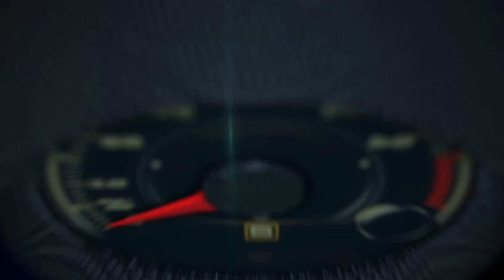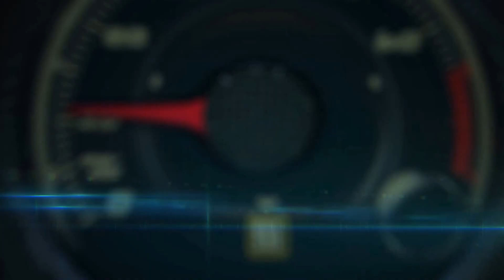BMW M3 001 at Road America driven by Roy Korman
In 1987, under contract with BMW North America, Korman raced a pair of BMW M3 Sport Sedans, chassis numbers 001 and 002.  In their first season the "M-Team" scored a historic victory in the IMSA Watkins Glen 500 Mile Race, the first time in the four year history
of the Series that a team finished one-two, also setting a new qualifying lap record and fastest race lap record.  Korman Autoworks
prepared BMW's have scored 26 top three finishes in the IMSA Firehawk Endurance Series, including two 24 hour race victories.